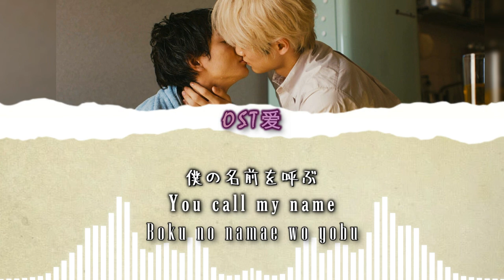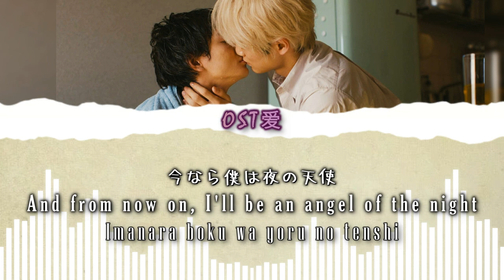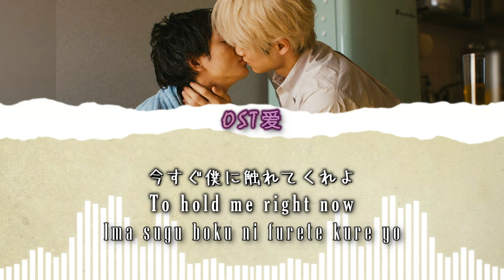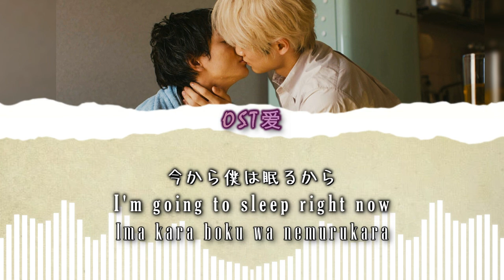「 八月は僕の名前 August 」くるり Quruli : モアザンワーズ l More than Words OST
ALL RIGHTS ADMINISTERED by JVCKENWOOD Victor Entertainment Corp. on behalf of Colourful Records

Drama : モアザンワーズ l More than Words

Actors :
• Aoki Yuzu 青木柚​ (Makio)

SYNOPSIS:

The story revolves around two best friends, Mieko and Makio, who end up working a part-time job at the same place. At their new job, they meet a university student, Eiji, who ends up falling for Makio. Despite everyone around them being against the relationship, Mieko decides to watch over them as they grow, and their bonds and relationships gradually change.

[ モアザンワーズ l More than Words ]
• THE SONG USED ISN'T MINE
[ iri - 染 Shimi ]